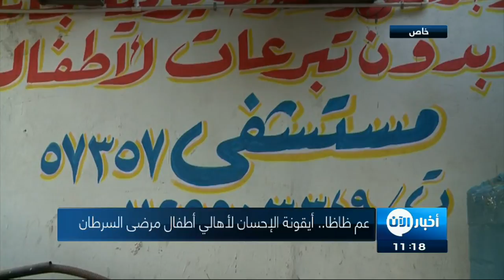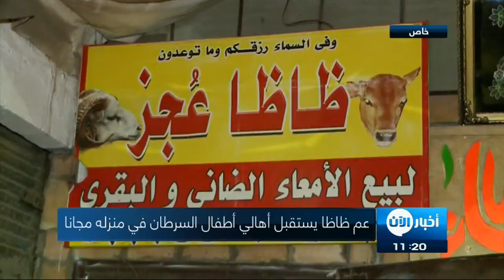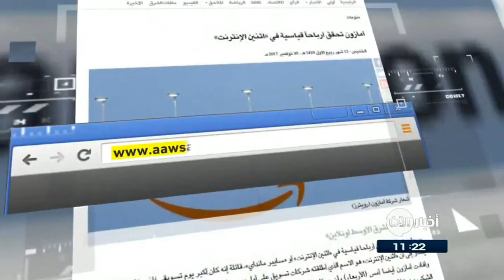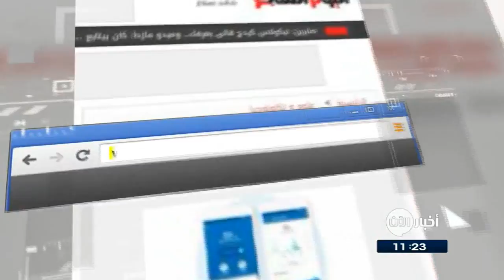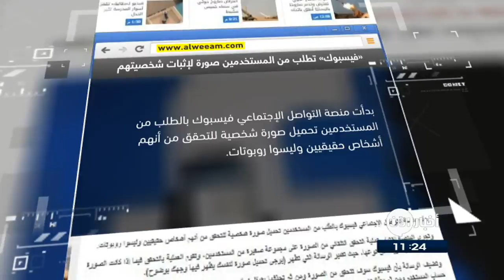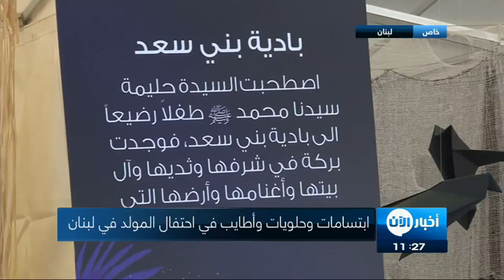1-12-2017 | نشرة أخبار اليوم.. لأهم الأخبار من تلفزيون الآن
أهم العناوين:

- تقرير اممي يؤكد ان الصواريخ التي اطلقت على السعودية ايرانية الصنع
- عم ظاظا.. أيقونة الإحسان لأهالي أطفال مرضى
- رونالدو يتقاضى رقما خياليا عن كل تدوينة في
- أمازون تحقق أرباحاً قياسية في اثنين الإنترنت
- الاحتراز المناخي يغيّر شكل الفئران ويدفعها إلى الهجرة شمالا
- غوغل تطلق تطبيقا جديدا لمساعدة مستخدمى أندرويد على تقليل استهلاك
- %70 من مرضى الإيدز لا يعلمون الإصابة به
- « فيسبوك» تـَطلب من المستخدمين صورة لإثبات شخصيتهم